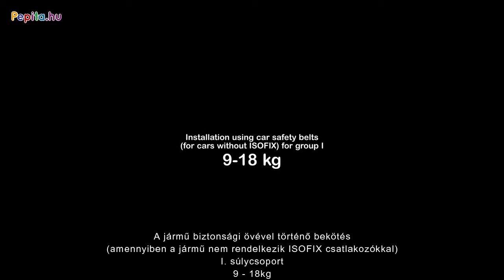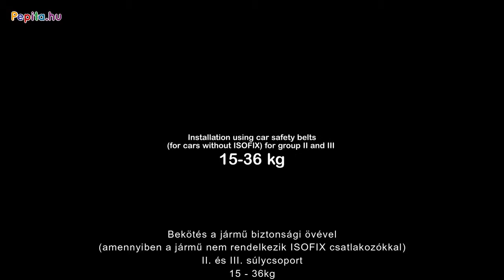Lionelo Jasper ISOFIX gyerekülés - Pepita.hu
A Lionelo Jasper egy ISOFIX és Top Tether biztonsági rendszerrel ellátott gyerekülés, amely maximális kényelmet, nyugalmat, és biztonságot nyújt utazások alkalmával. Fejtámlája több magasságban állítható, így mindig gyermekedhez tudod igazítani. Háttámlájának dőlésszöge is kisebb fokozatban állítható, amely legfőképpen a jármű üléséhez való igazodást szolgálja. 3 pontos biztonsági övvel, és ISOFIX + Top Tether használatával köthető be.